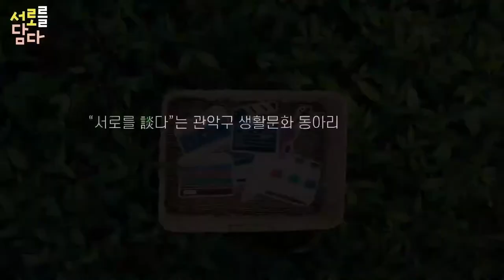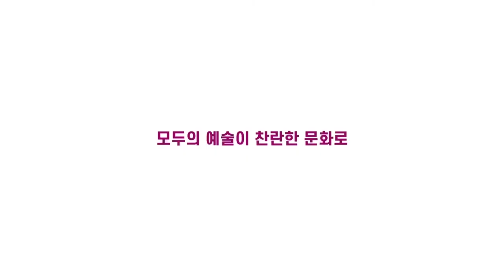[서로를 談다] 생활문화동아리 열네번째 주인공 "풍각쟁이들"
2021년 자치구 생활문화 활성화 지원사업

[관악 다담:기 '취향을 품多, 서로를 談다, 관악을 記록하다']의 꽃 중에 꽃♥
"서로를 談다" 열네번째 동아리 "풍각쟁이들"을 공개합니다!!

노래를 사랑하고 통기타 연주를 함께 하는 모임인 "풍각쟁이들"
통기타 무료 강습은 물론 사회적 봉사를 목적으로 하는 동아리입니다.

2006부터 매년 관악산 2광장에서 매주 1회 봉사공연을 실천했지만, 코로나19 발생 이후부터 주민들을 위한 공연을 하지 못해 주민들과의 소통을 나누지 못했다는 풍각쟁이들!

코로나 시대의 아픔을 공감하고 그 아픔을 치유하기 위한 위로의 시간을 함께하며 다시 행복한 일상을 꿈꾼다는 멋진 풍각쟁이들 선생님들을 만나러가볼까요?